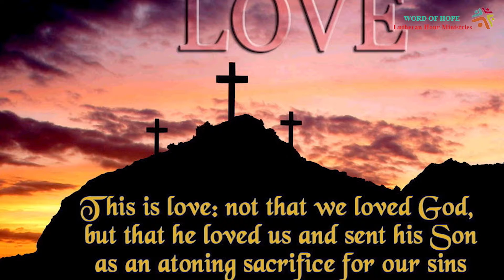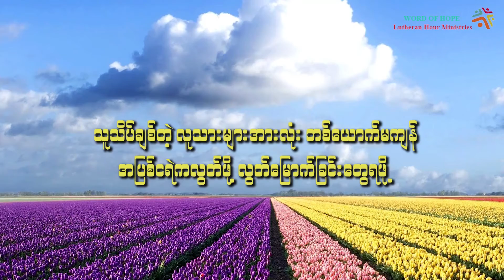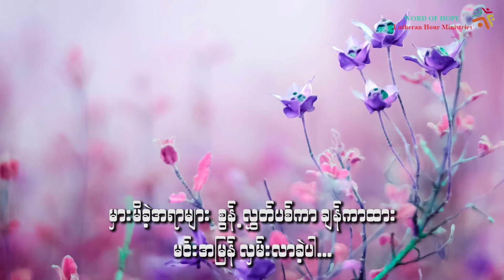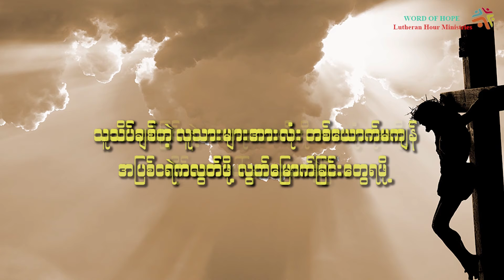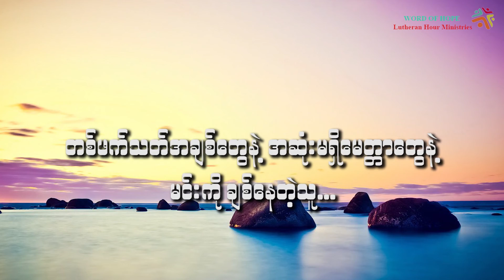"ချစ်နေတဲ့သူ"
တေးရေး - စောဂျိုးဂျို
တေးဆို - စင်ဒီ၊ ကြိုးကြာ၊ အစောင်းမန်း